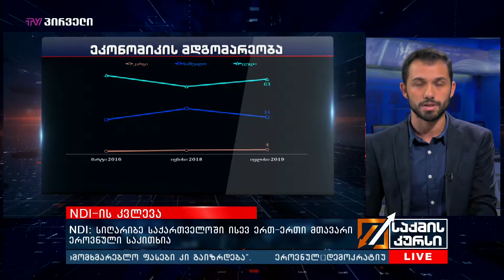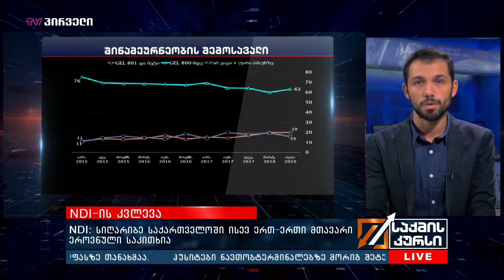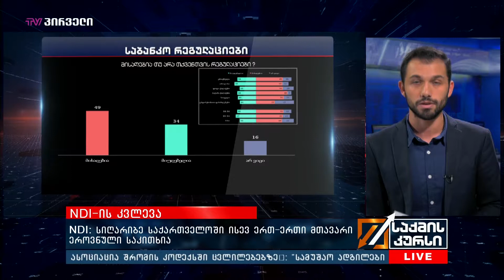საქმის კურსი - 17.05.2019_13:40 - გადაცემა სრულად